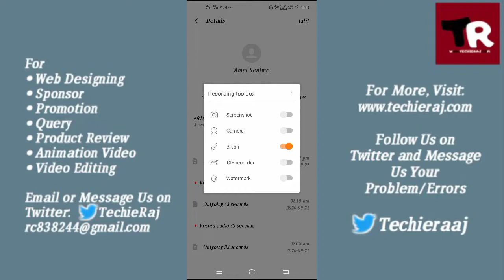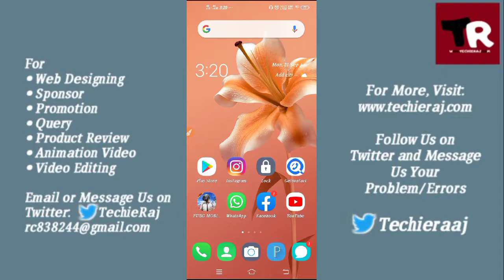Vivo Y15 Video Call Setting